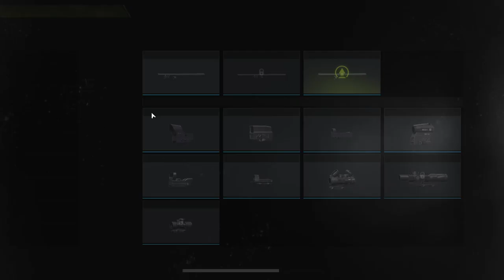The Enemy Did Not Expect My Appearance - Lost Light | Day 90 | Gameplay #326